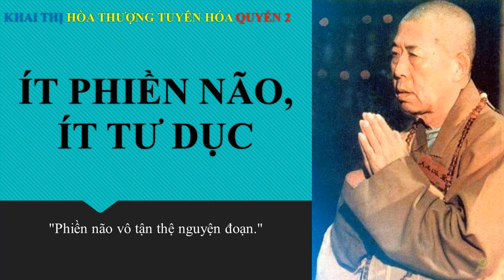Phiền não vô tận thệ nguyện đoạn | HT Tuyên Hoá